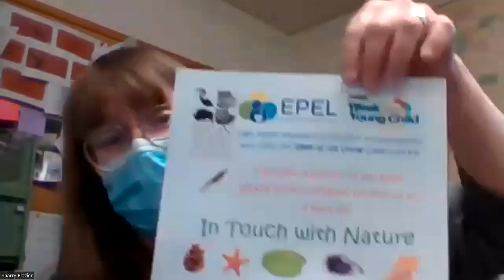2022-02-23 EHN General Meeting